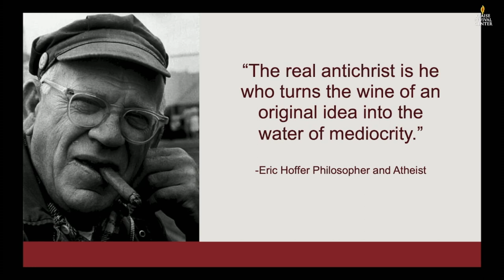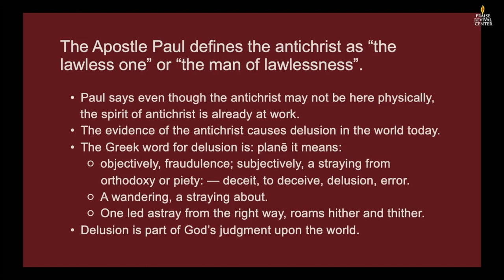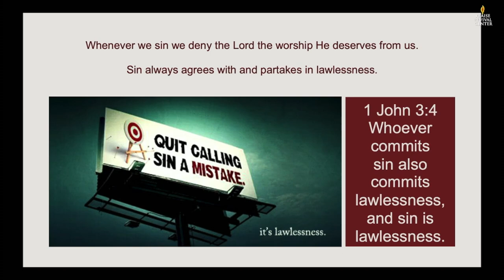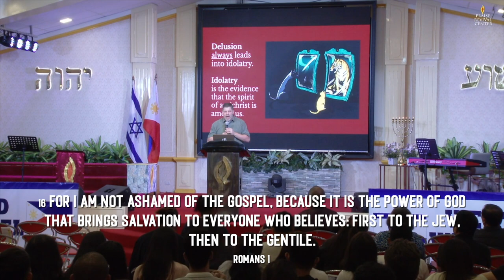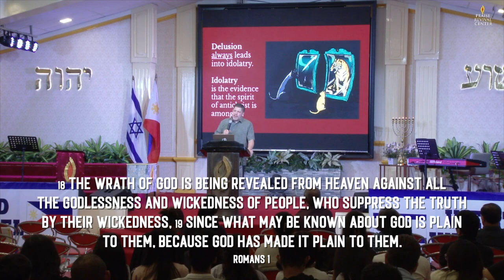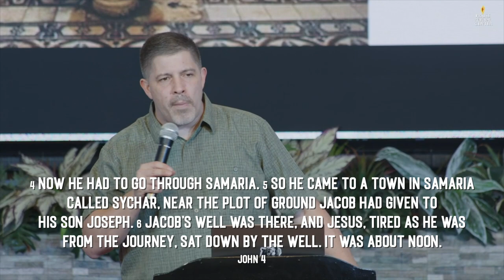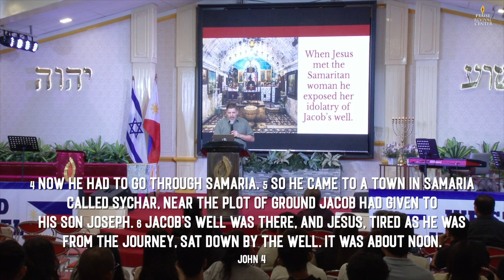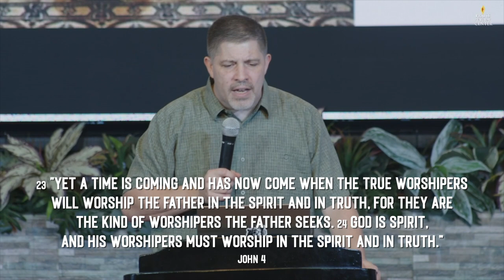Worship Christ or the Antichrist — To Whom Is Your Worship Loyal To?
*Podcast: You may listen to the Revival Cry Podcast on many different platforms. Apple, Google Play, Spotify, Amazon Audible or wherever you listen to podcasts.

*Listen to Revival Cry on Mango Radio! 102.7 FM Davao & 91.5 FM Zamboanga
Thursday evenings 6:30pm-7:00pm
Saturday mornings 6:30am-7:00am

*Purchase a 30-Day Devotional by Eric Miller:
“How to Become a Burning Bush”
“Hearing God through His Creation” (English)
“Escuchar a Dios a Través de Su Creación” (Spanish)